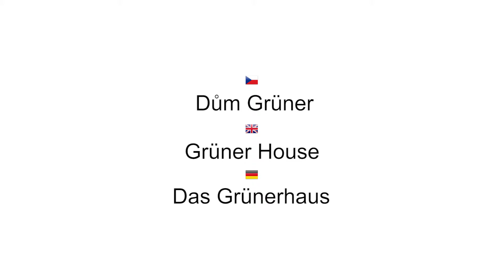Dům Grüner, Cheb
Grünerův dům

Patřil od roku 1591 do roku 1876 známému rodu Werndlů, jejichž rodový znak je umístěn v oválné kartuši nad portálem. V roce 1713 byl původní gotický dům přestavěn na jeden z prvních reprezentativních barokních domů ve městě. V souvislosti se stavbou radnice je kvalitní kamenická práce připisovaná P. A. Felsnerovi. V prvé polovině 19. století zde bydlel magistrátní rada Grüner a dům byl místem četných setkání s J.W. Goethem. Původní pamětní deska na pobyty J.W. Goetha byla odstraněna až počátkem 80. let při dokončování více než 10 let trvající rekonstrukce. Rozlomená a pohozená deska byla jen náhodou chebským muzeem zachráněna a uložena do sbírek.